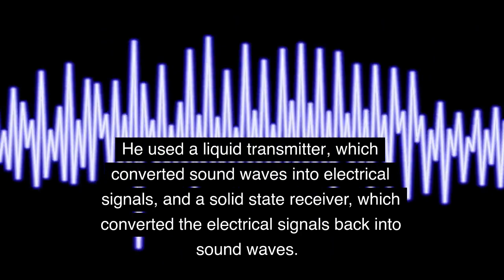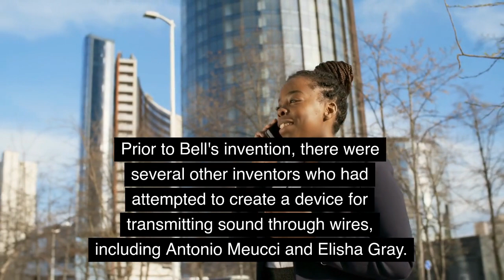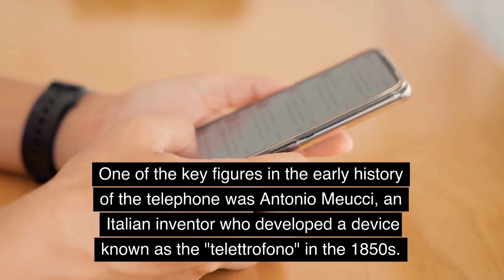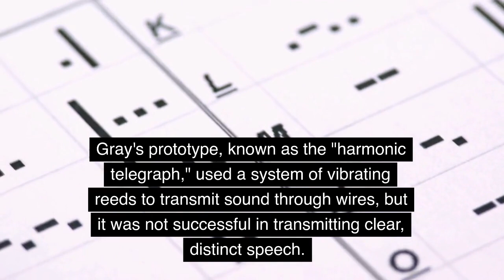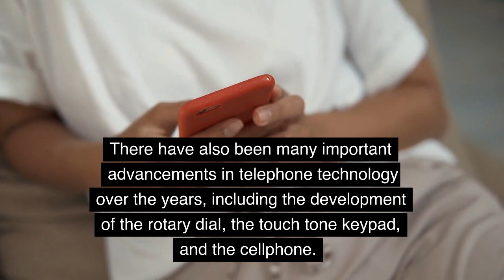Connecting the World: The History and Invention of the Telephone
In this video, we explore the fascinating history of the telephone, from its early beginnings with Alexander Graham Bell to the modern cellphones we use today. Learn about the key inventors and innovations that have shaped the way we communicate over long distances, including Antonio Meucci, Elisha Gray, and the development of the telephone exchange and the rotary dial. From its humble beginnings as a device for transmitting sound through wires, the telephone has evolved into an integral part of daily life for many people around the world. Whether you're using a landline or a cellphone, the telephone has come a long way since its invention in 1876.